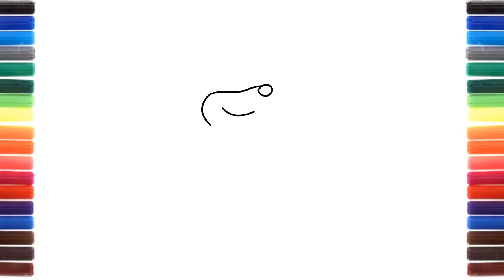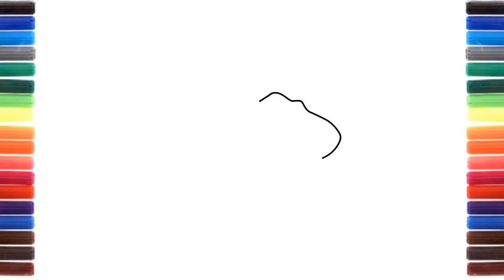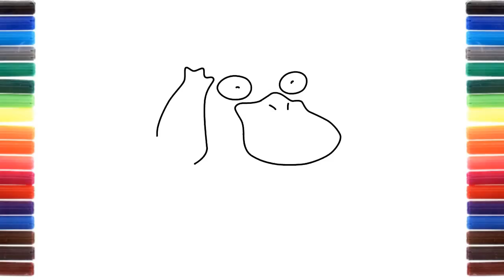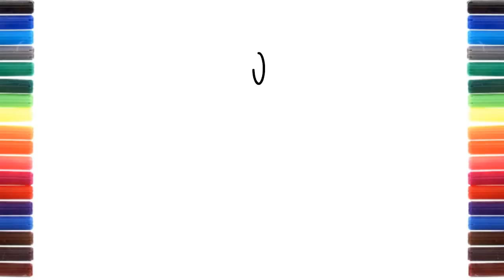How to draw Pokemons Growlithe, Psyduck, Diglett step by step slowly